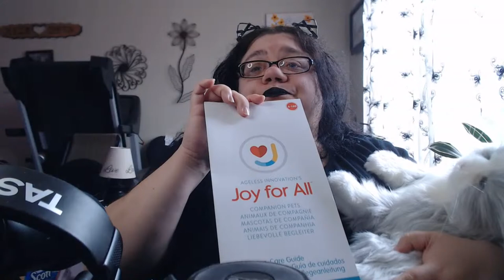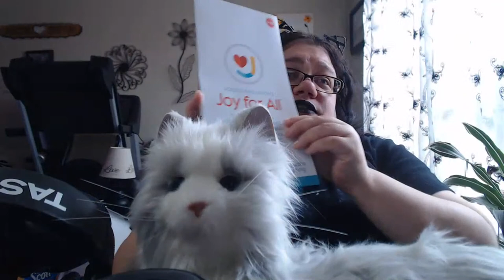It's Here!!!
I got my Joy For All kitty! I decided on a name too!

Here is the link if you want to look into getting one for yourself or one for your loved one